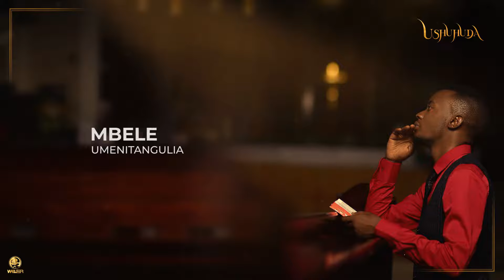Walter Chilambo - Mapenzi Ya Milele (Official Lyric Video)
Official lyric video for “Mapenzi ya Milele” by Walter Chilambo

Mapenzi ya Milele Lyrics

Mapenzi ya milele ndio yanipendezayo
Yalinipenda mbele sina fahamu nayo
Sasa Amani yake tele rohoni mwangu
Mimi kuwa wake na yeye kuwa wangu
Mimi kuwa wake  [aaah] na yeye kuwa wangu

Mbingu zina ng’ara juu  na nchi nayo vivyo
Macho ya dunia tu  hayajaona hivo
Ndo maana na ng’ang’ana na pendo lako la milele

Aaah  Nitakupenda milele  nitakupenda milele
Nitakupenda milele  nitakupenda milele
Nitakupenda milele yote  yahwe
Nitakupenda miele yote

We ni bwana wa fadhili zangu mbele  umenitangulia
waziongoza njia zangu  mi nisije angamia
Kinywa changu kimejawa sifa zakoza
Fahamu zangu umetawala peke yako
Moyo wangu umebali we ni rafiki wa karibu
[hufananishwi]  unanipendeza wewe
Mkamilifu  we ni mwaminifu bwana  uwe kwangu mwamba wangu bwana

Mmmh  Nitakupenda  milele  nitakupenda milele
[kama ulivyo nipenda yesu]   Nitakupenda [nami nitakupenda wewe] milele
 Nitakupenda milele   yote